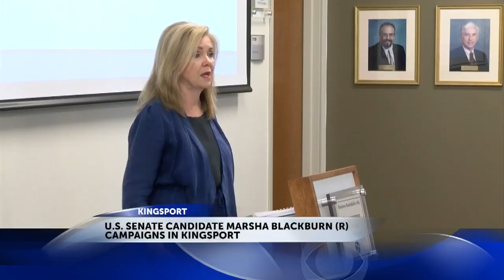US Sen. candidate Marsha Blackburn campaigns in Kingsport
WJHL News Channel 11 at 5:00 p.m.